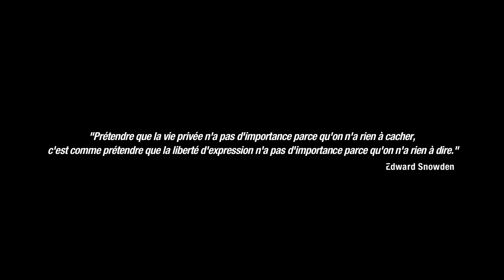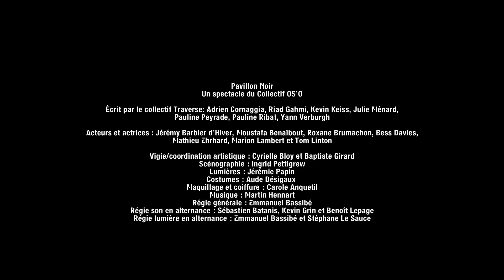Pavillon Noir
Un spectacle du collectif OS'O écrit par le collectif Traverse

Teaser réalisé au Théâtre Olympia de Tours les 16 et 17 février 2018, avec l’autorisation du
Centre Dramatique National de Tours

Réalisation/Cadre : Mathieu Gervaise
Cadreurs additionnels : Bastien Francoulon et Edouard Bonnet
Montage : Mathieu Gervaise
Prise son/Mixage : Benjamin Mandeau
Création musicale : Martin Hennart